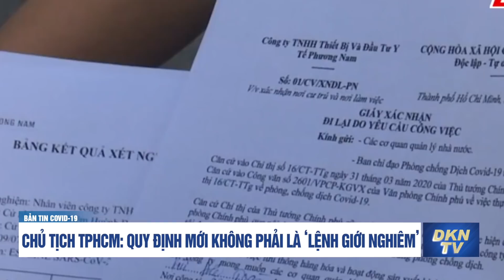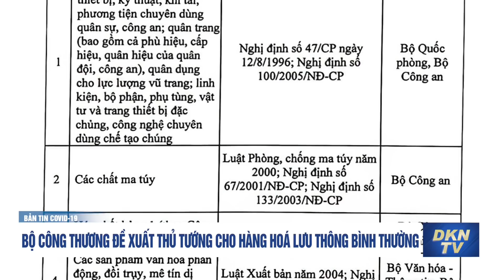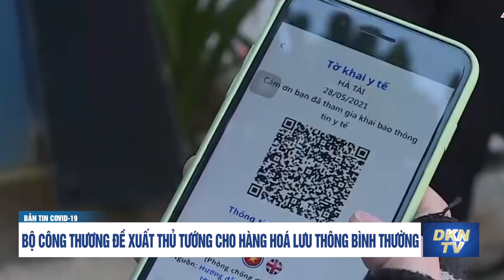Chủ tịch TPHCM: Quy định mới không phải là ‘lệnh giới nghiêm’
- Bộ Công Thương đề xuất Thủ tướng cho hàng hoá lưu thông bình thường